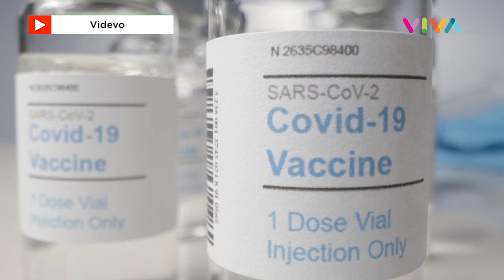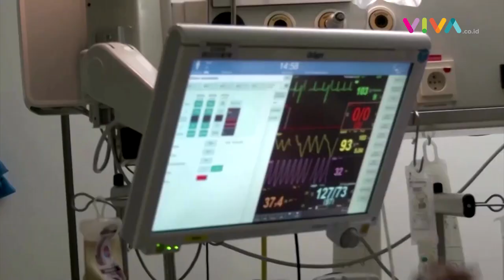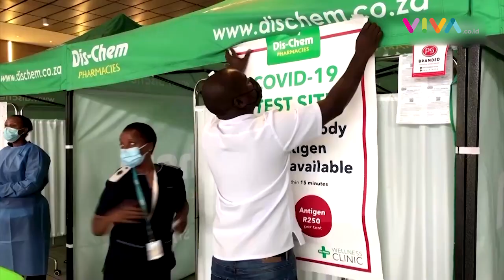Varian Omicron Masuk Indonesia, Kenali Gejalanya!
VIVA - Varian Omicron telah terdeteksi di Indonesia pada Rabu, 15 Desemeber 2021 sehingga kita harus mengenali apa saja gejala-gejalanya. Penelitian tentang Omicron sendiri masih sedang berlangsung tapi ada beberapa data yang menunjukkan varian ini memiliki gejala yang sedikit berbeda dengan varian sebelumnya.